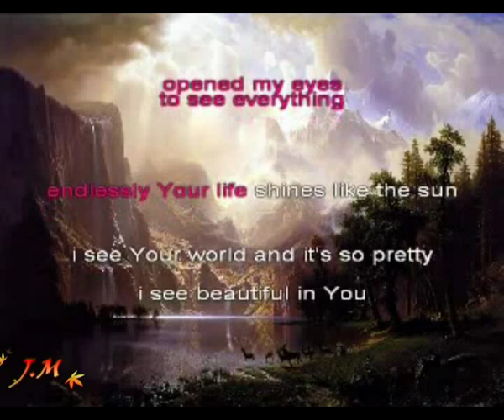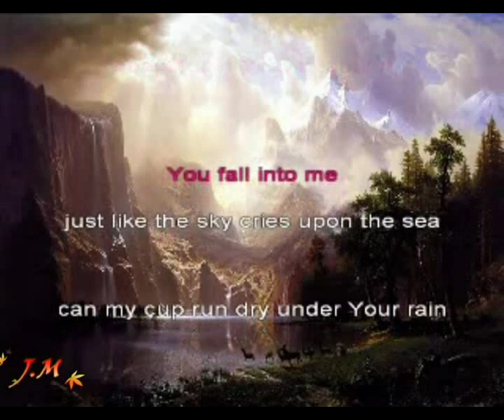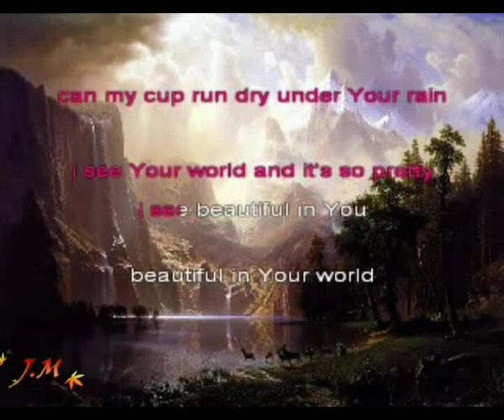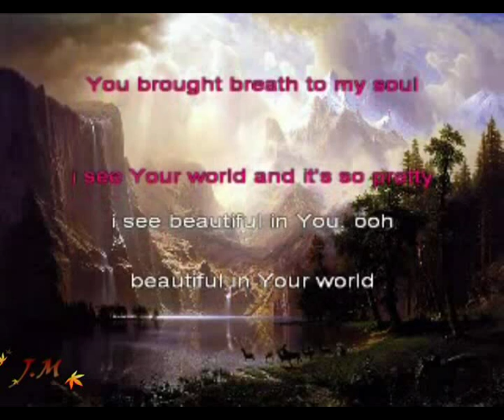Pete Orta-Beautiful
Your beautiful way
opened my eyes
to see everything
endlessly Your life shines like the sun

i see Your world and it's so pretty
i see beautiful in You
beautiful in Your world
beautiful in You, beautiful

You fall into me
just like the sky cries upon the sea
can my cup run dry under Your rain
when You touched my blind eyes
You brought breath to my soul.

te AMO recuerdalo siempre MSC